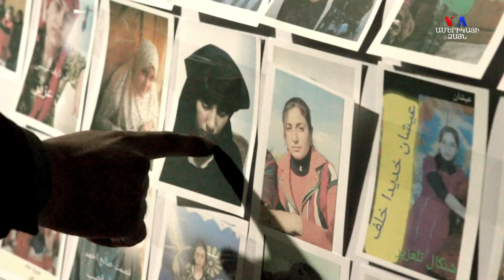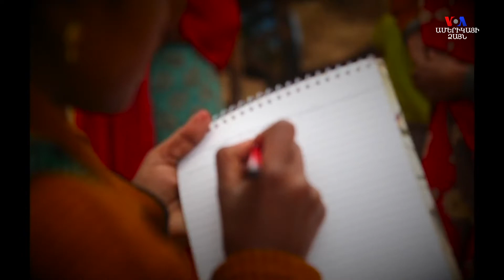Անելանելի իրավիճակներ հաղթահարող կանայք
Երկու վավերագրական կինոնկարներ պատմում են դաժանությանը և կոռուպցիային մարտահրավեր նետած կանանց մասին։